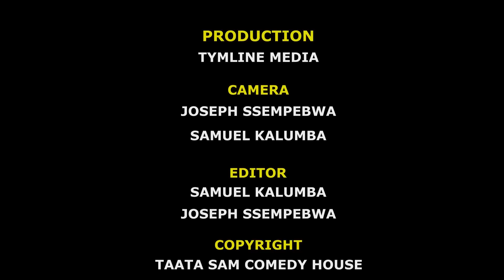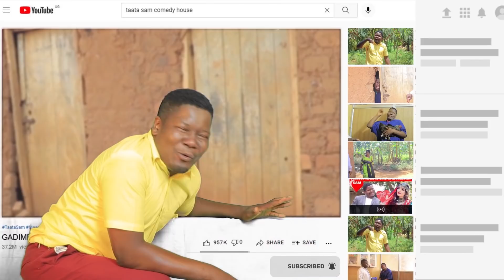GADIMBA AGOBYE OMUSOMESA